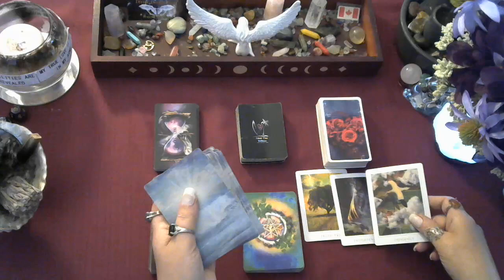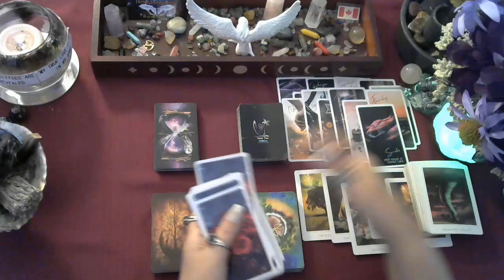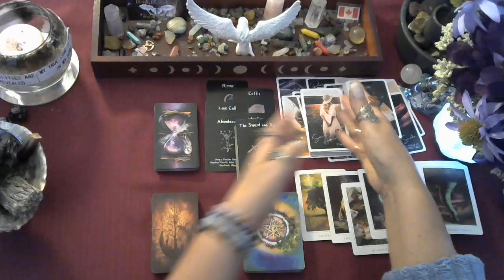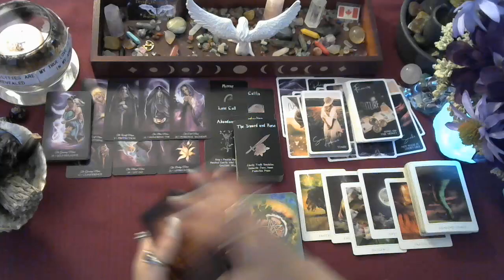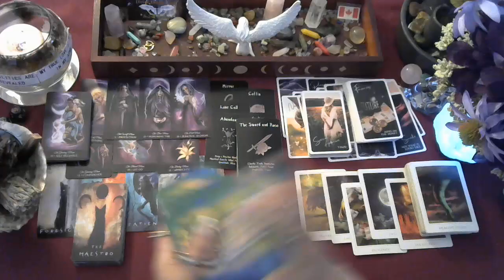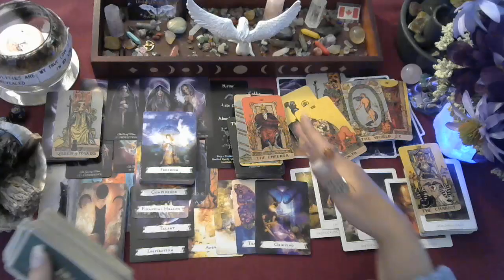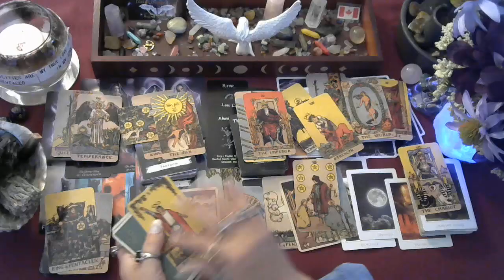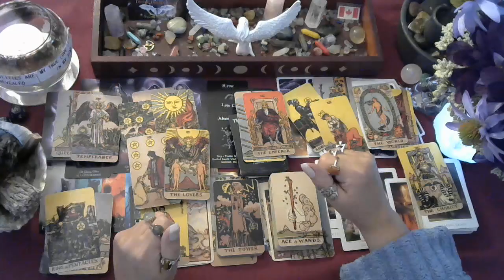♊Gemini Sun, Moon, Rising & Venus, check Ur signs 4 Big picture, tarot❤️love reading Sept 2024